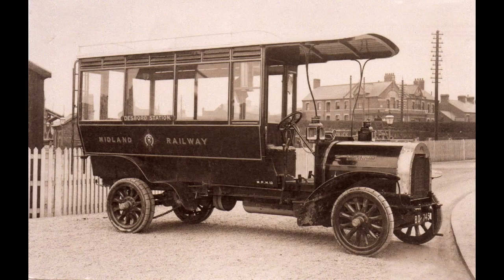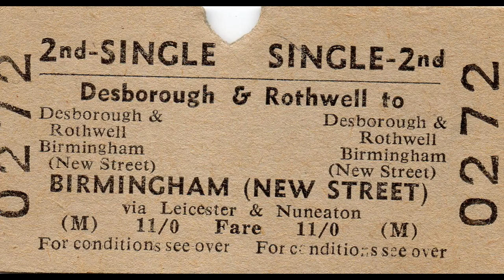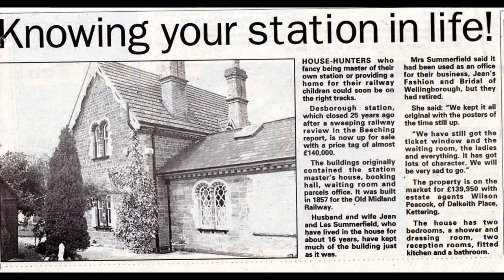Desborough and the Railway